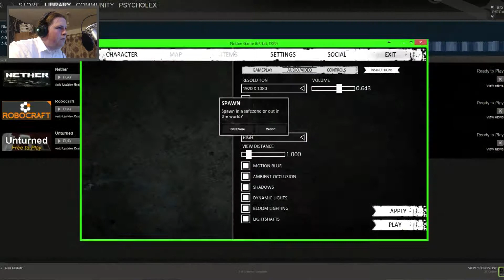Nether playing this game again.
Wookiee and I ventured into the world of Nether, to see what it was all about. The Idea behind it is decent, it's a unique take on a post-apocalyptic world using 'Nether' Creatures as oppose to your traditional Zombies and Disease scenario. That being said.. the Safezone has more danger than the real world, and the real world has pretty much nothing to be found other than buggy trash cans, evironment glitches and ladders of death. Give it a try and form your own opinions, but It's not my cup of tea!